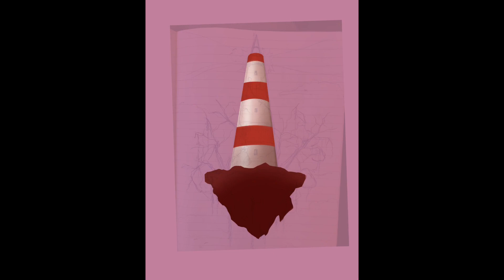Misguidance (2D) timelapse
Personal work - Procreate, 2,5 hrs.